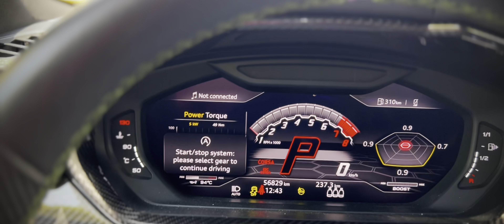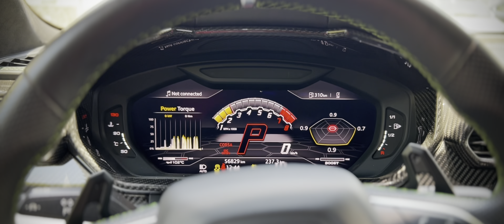Lamborghini Urus Edit: Men in Black- lilbubblegum.